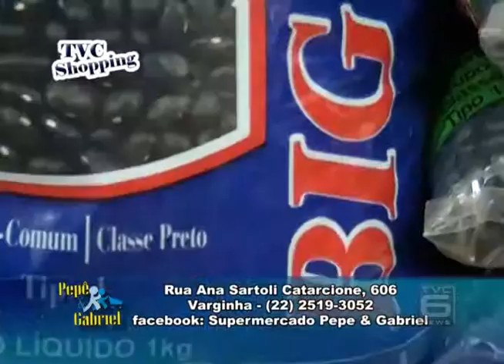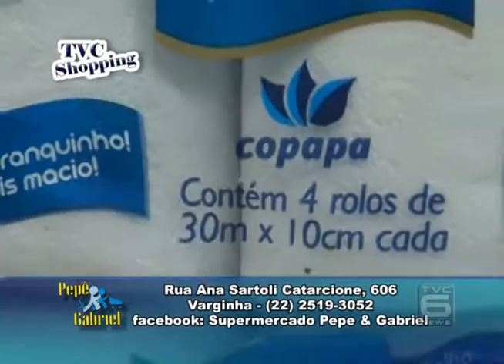TVC Canal 06 - PGM_TVC Shopping_16-08-2014_Pepe e Gabriel